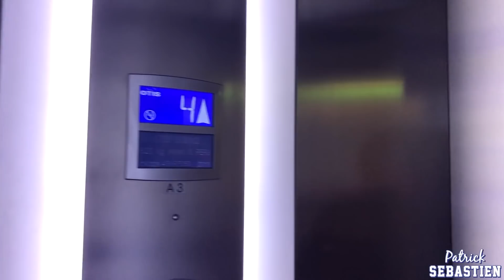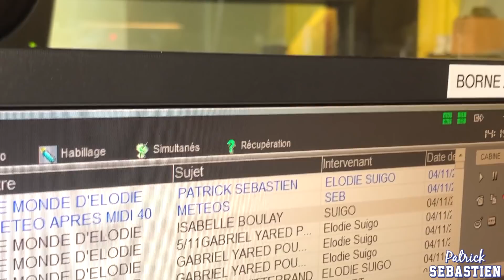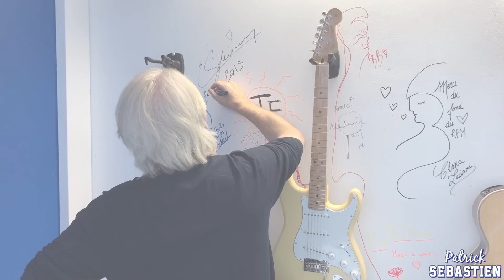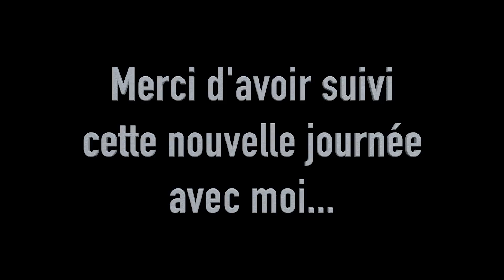Des amis et des rires ! - Une journée ordinaire VLOG 5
Il y a quelques jours j'ai eu l'occasion d'assurer la promotion du livre "Sans chaînes" et de mon album "Entre nous" en faisant des ITW avec des amis ! C'était un grand bonheur, je decide donc de vous faire participer !

Patrick